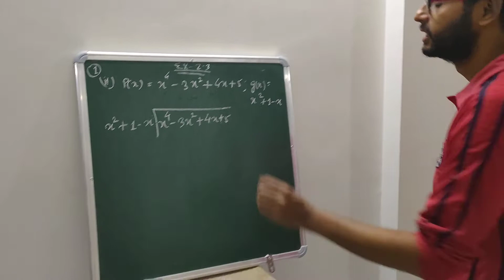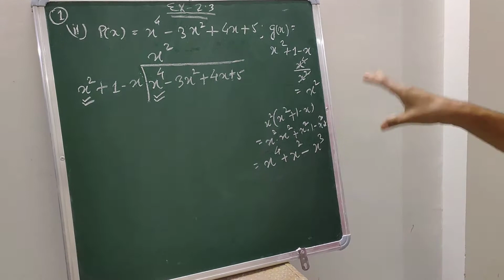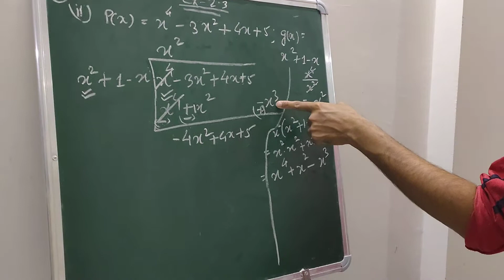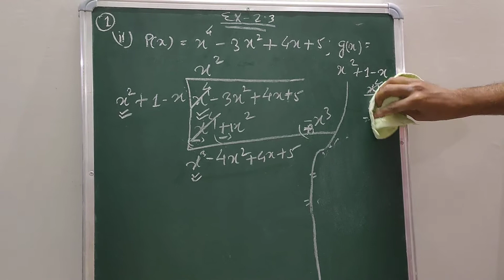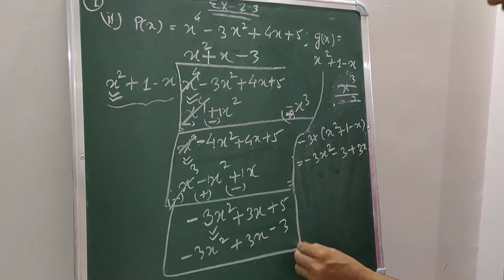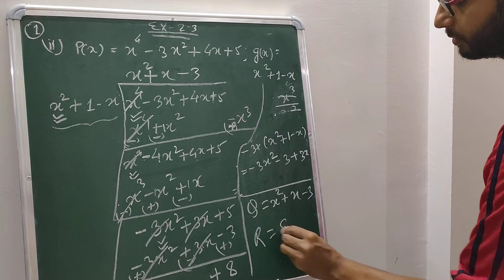Algebric division.. Class x..chapter 2..ex..2.3..Q1(ii)